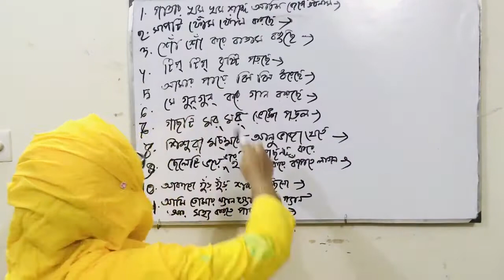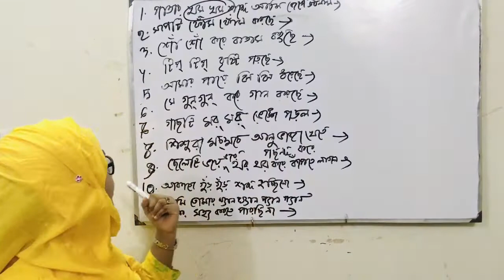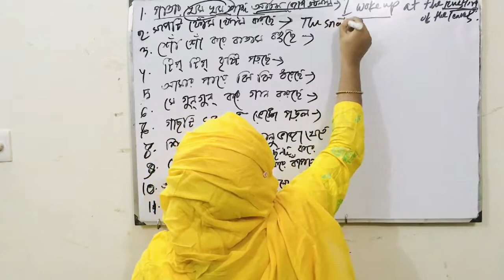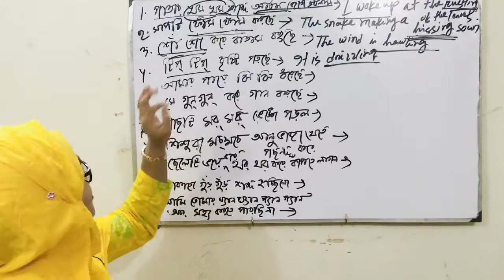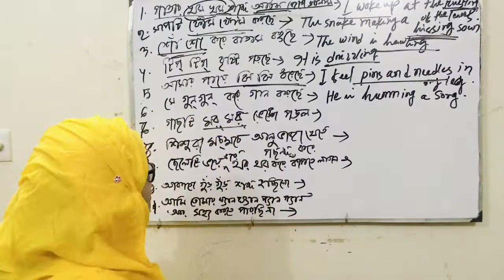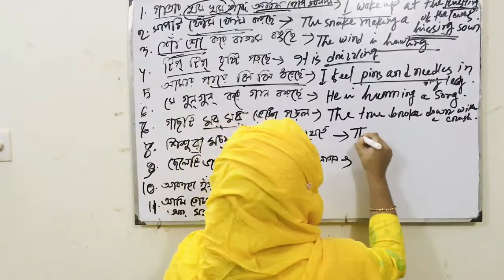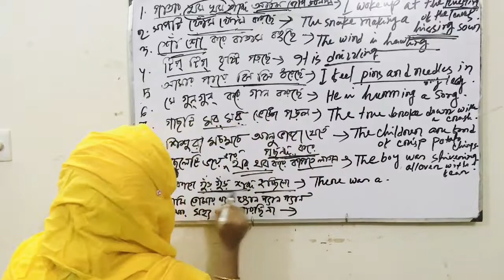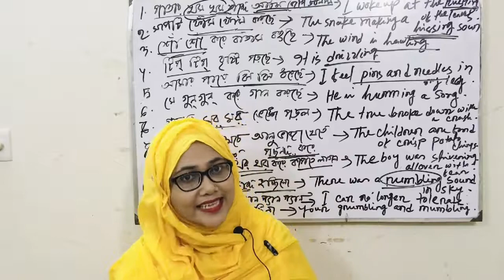Easy Method Of Learning English || Spoken English part 1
Improve your knowledge of the English language and pronunciation and practice your speaking and vocabulary with our video lessons. Choose your English course level from the list below and start learning online today with me.